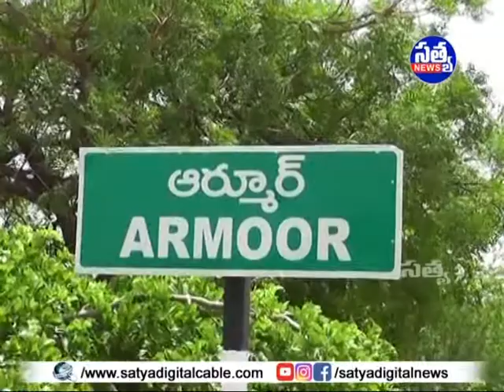|| నవనాథ సిద్ధుల గుట్ట పై ఘనంగా మహాశివరాత్రి వేడుకలు - వేలాదిగా దర్శించుకున్న భక్తులు ||